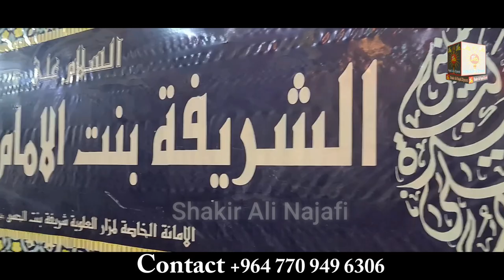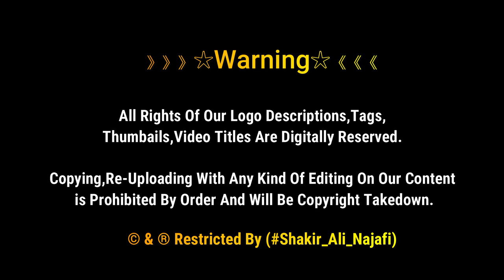Bibi Shareefa Bint Imam Hassan as K Zareeh Mubarak Ki Ziyarat | Hillah Iraq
Shareefa Bint al-Hassan

Shareefa is the daughter of Imam Hassan ibn Ali ibn Abi Talib. Her holy shrine lies in Hilla city in Babylon province and is visited by thousands of pilgrims monthly. She is well-known for curing the ill by the blessings of Allah Almighty, hence pilgrims visit her holy shrine to receive blessings and pray for their sick loved ones to recover and be treated soon. Shareefa, or Al-Uluweeya al-Shareefa never turns down a pilgrim praying for his recovery at her holy shrine.

》》》》》》☆Warning☆《《《《《《